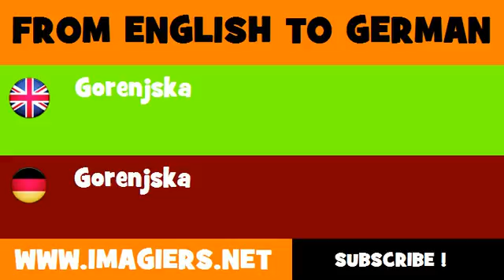FROM ENGLISH TO GERMAN = Gorenjska